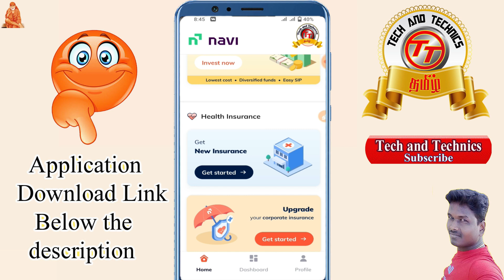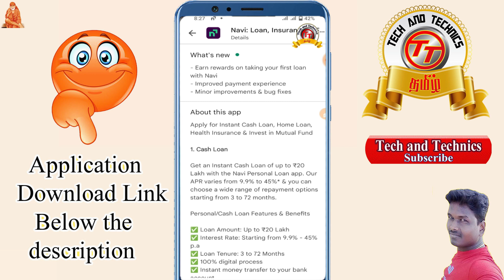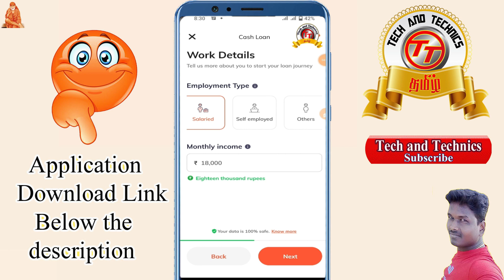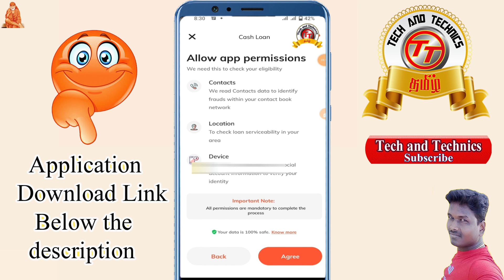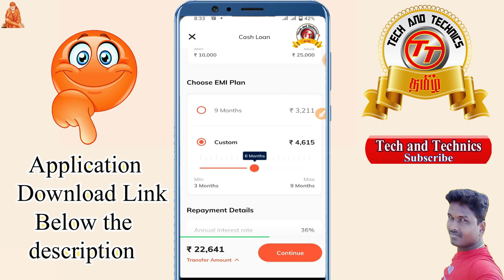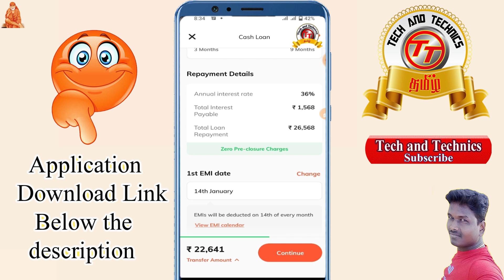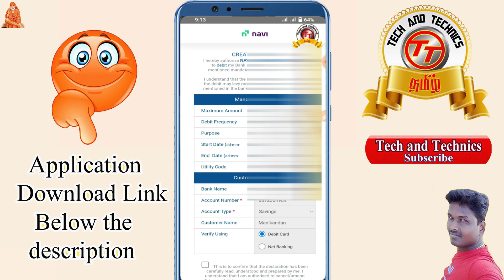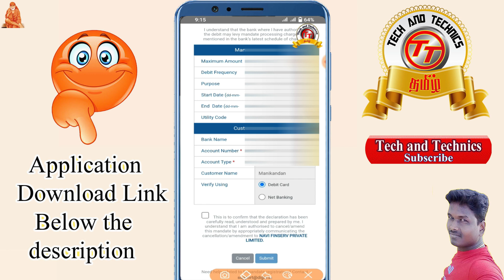Navi Instant personal Loan Apply full details details in Tamil 2023 @Tech and Technics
PF Helpline                          ✔